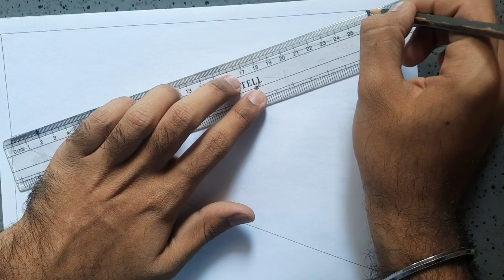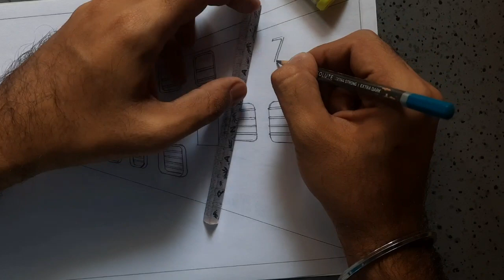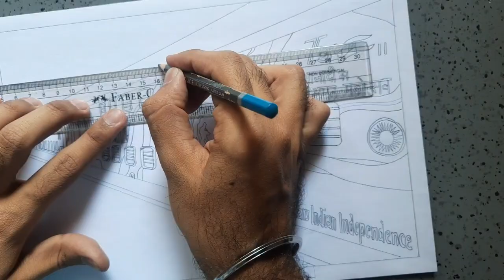Drawing a train || Transitioning Flying Ranee express halted at station || Indian Railways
This video features time-lapse sketching of the legendary Flying Ranee express, which connects Surat and Mumbai. This is a unique sketch depicting the transition of the flying ranee, from the ICF blue coach to utkrisht livery and finally to the 75 years special tricolour livery. This train is one of the two trains which boosts non-AC double-decker coaches.

1. Alan Walker - Spectre
2. Altro & Tonyz - Freedom
3. Elektronomia - Shine On
4. Natan - Travel